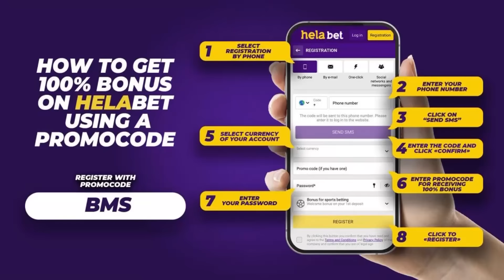And I was dared in the streets to run it live🔥🔥Everybody was left shocked including Mama Mboga🔥